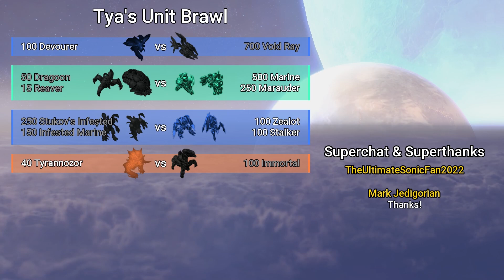100 Devourers. 700 Void Rays. Who survives?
Round 1 ▶ 100 Devourers vs 700 Void Rays
Round 2 ▶ 50 Dragoons and 15 Reavers vs 500 Marines and 250 Marauders
Round 3 ▶ 250 Infested Civilians and 150 Infested Marines vs 100 Zealots and 100 Stalkers
Round 4 ▶ 40 Tyrannozors vs 100 Immortals

This channel exists to document unit counters within StarCraft 2. Tya's Unit Tournament features epic battles between units in StarCraft 2, using music from the game's soundtrack. Units are chosen from Protoss, Terran and Zerg forces, or a coop commander such as Raynor, Nova, Artanis, or Kerrigan. Units will independently use their abilities, in a basic way. All units use Legacy of the Void stats, the same units you'd see in SC2 esports controlled by the likes of Serral, Maru, and ByuN. The resource beneath vespene is the unit's cost in the mod I run on the SC2 arcade, Direct Strike. Enjoy!